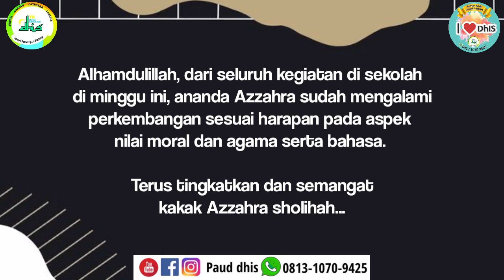Azzahra Weekly Report - Week 8